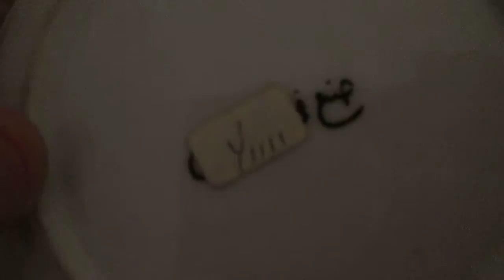Made in Egypt